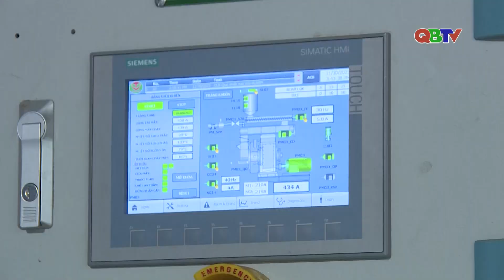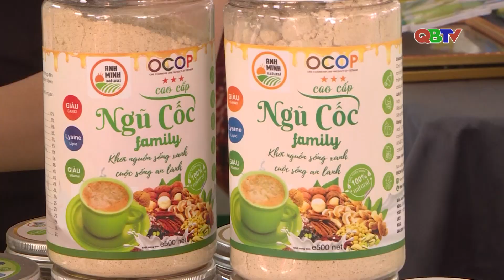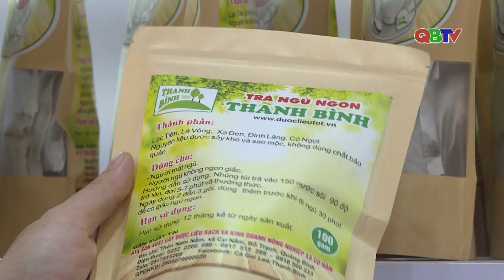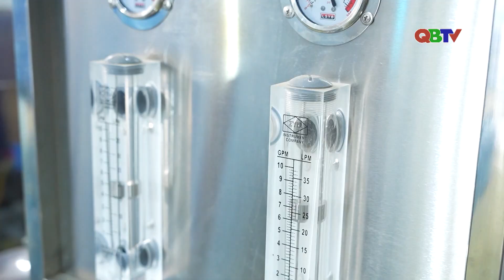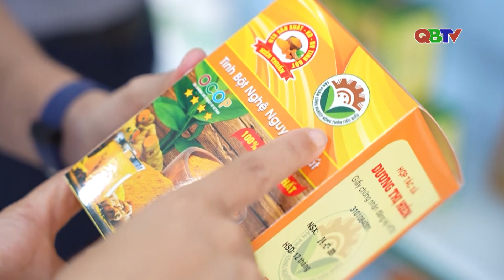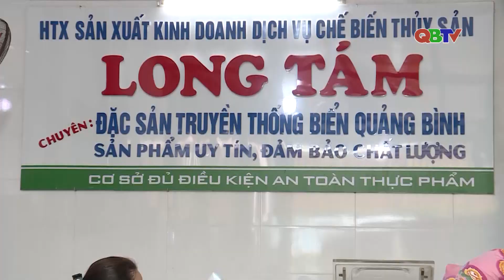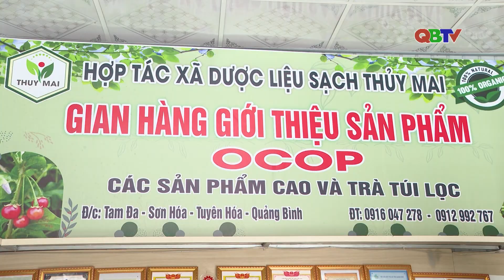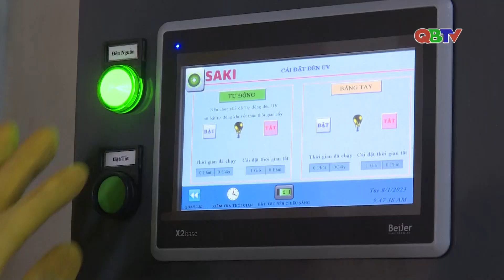"Bà đỡ" cho các doanh nghiệp vừa và nhỏ | QBTV